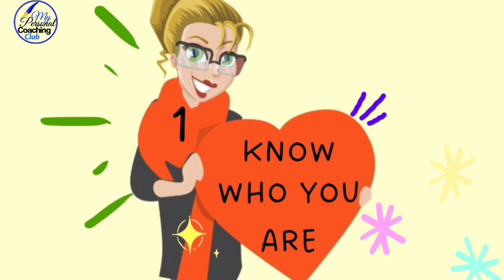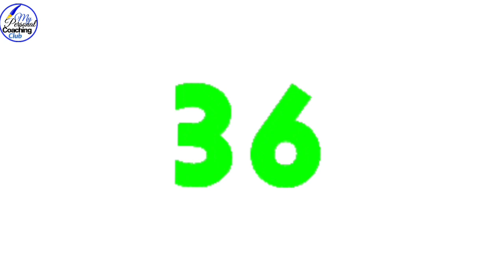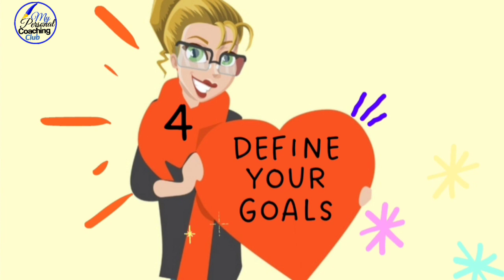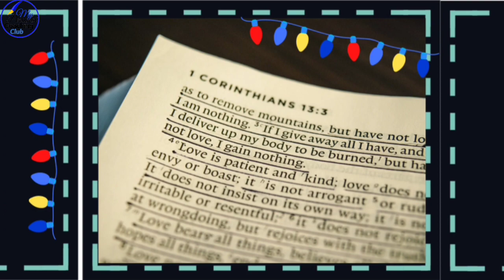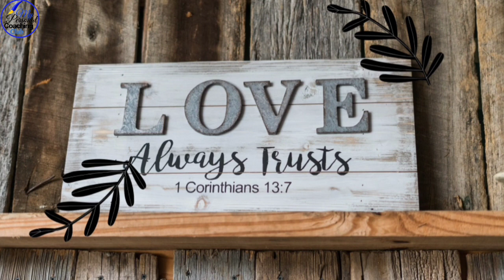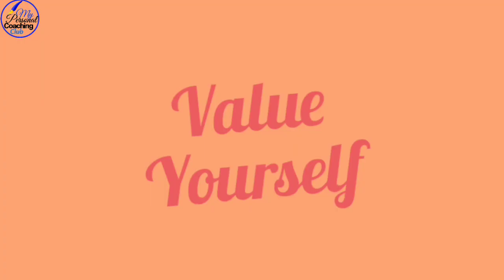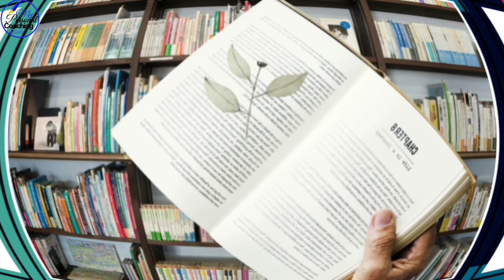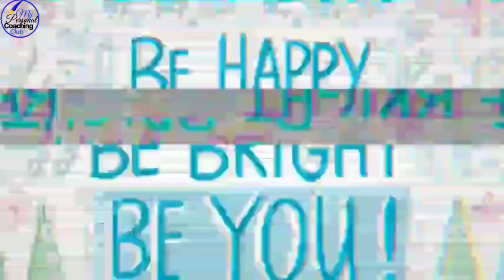Healthy Self Esteem MASTERCLASS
Grab some writing material if you can, and take down notes 📒
I Studied Positive Psychology and I Love Being Spontaneous, and Yet as Organized as Possible. I Love Recording in Nature. Also, I'm Fascinated by the Beauty that is in the World; Can't Get Enough Of It ! Grateful to Share My Insights & Lovely Images of Beautiful People and Cool Artists 💗

-Voice ,Video Content and Production by Me: Kimmy
-Licensed Stock Footage: Pixabay and Others !

Let's Talk in the Comments . The World Needs Your Unique Voice 💗

I have one Important Caveat to make: Although this Coaching Club stands to bring more Inspiration, Therapeutic Effects, Wellness and Clarity into your Life, it is not hereby solely intended as therapy for mental health issues. If you suffer from painful feelings of depression or anxiety, I urge you to seek out a Mental Health professional in your community, or talk to someone who you trust about what you’re experiencing. Have hope and persistence: Caring others are available in your community to help you.

My Personal Coaching Club's content are for Informational, Educational, and Coaching purposes only and do not provide medical advice, diagnosis, therapy or treatment.

Thanks Once Again, I Appreciate You !!
Virtual Warm Hugs &
Lots Of Love
Kimmy 💗
Life & Inspirational Coach!